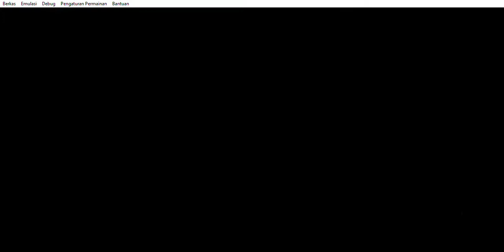PERSIB VS PERSIJA PES 2018